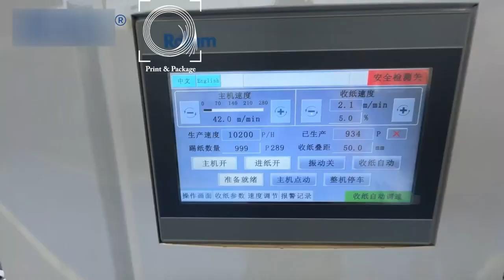Фальцевально склеивающая линия PC 1200